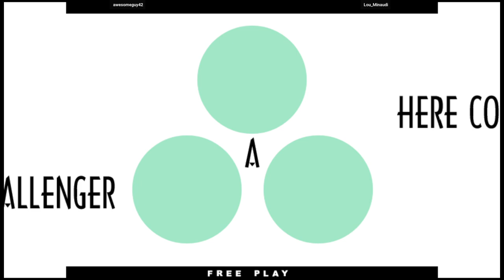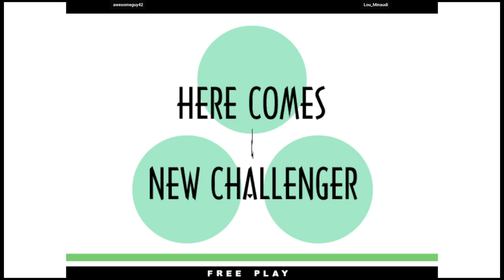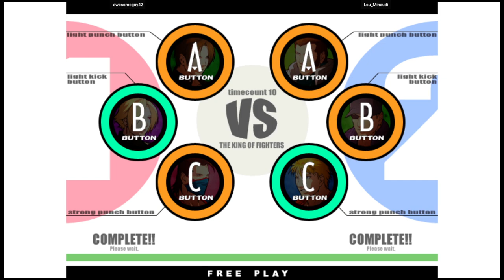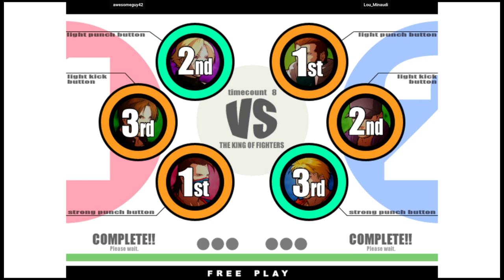KOF XI - awesomeguy42 VS Lou_Minaudi | 🇺🇸🇺🇸 Fightcade2